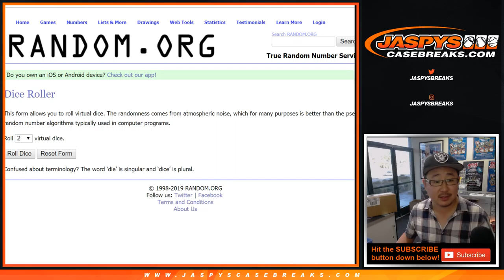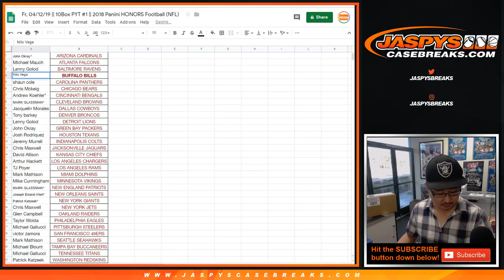Fr, 04/12/19 || NYG+BUF Spot Random - Honors PYT #1